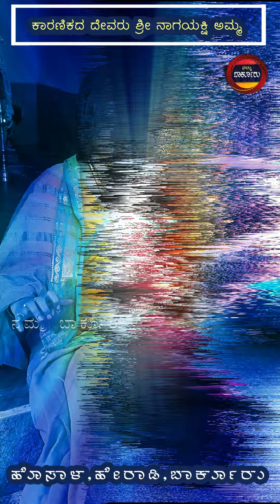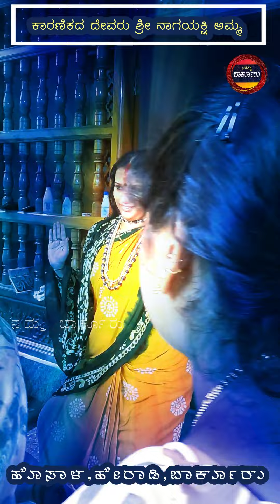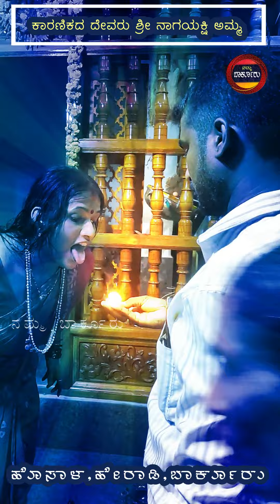Shree Nagayakshi Amma Temple Highlight Video | ಶ್ರೀ ನಾಗಯಕ್ಷಿ ದುರ್ಗಾಪರಮೇಶ್ವರಿ ದೇವಸ್ಥಾನ ಹೊಸಾಳ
ನಿರೂಪಣೆ, ಸಂಕಲನ - ರಾಜೇಶ್ ಶ್ಯಾನುಭೋಗ್ ಬಾರ್ಕೂರು
ಪ್ರಸ್ತುತಿ - ನಮ್ಮ‌ ಬಾರ್ಕೂರು ಚಾನಲ್